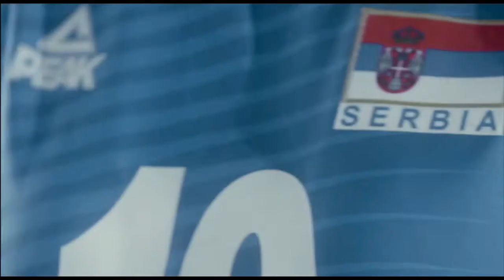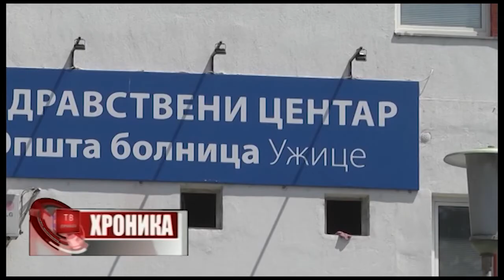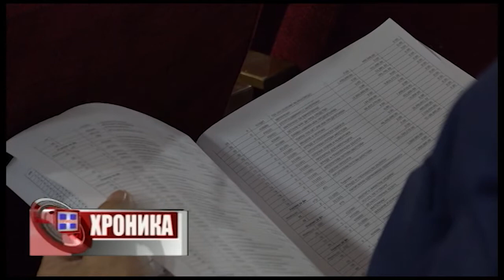Hronika televizije Priboj 29.10.2020